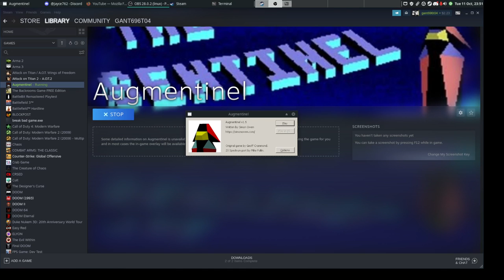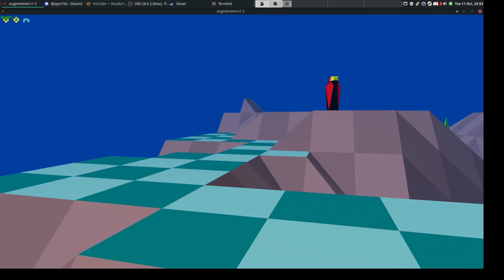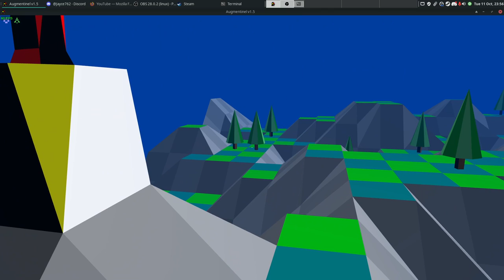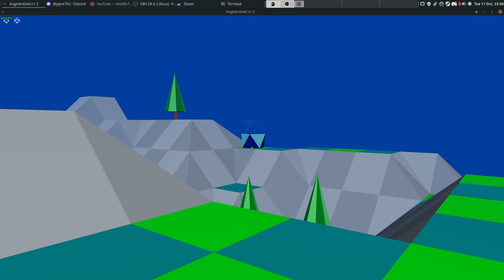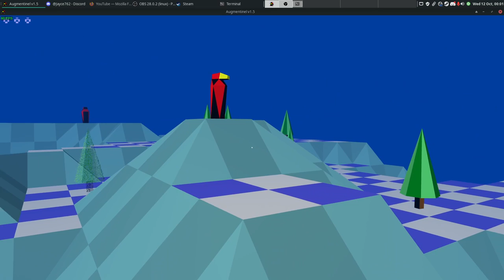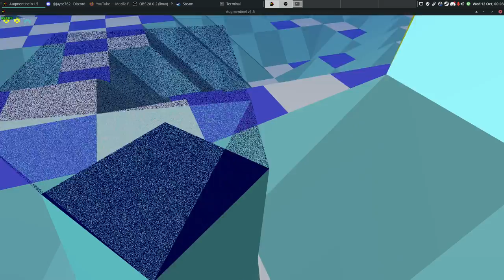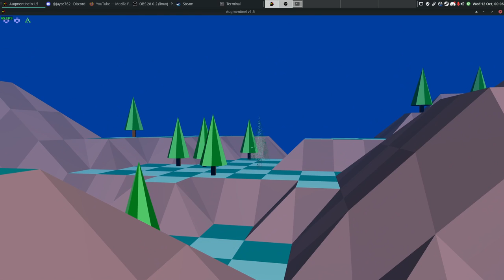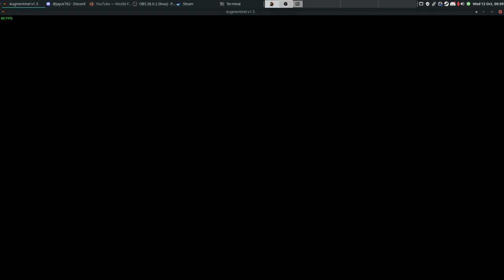Augmentinel decimal Advancement pt2